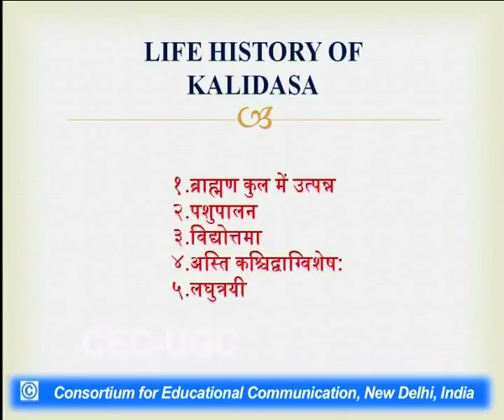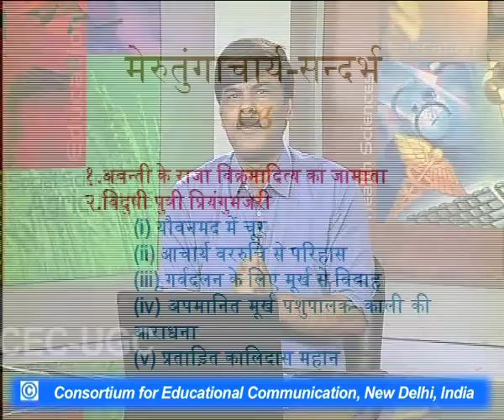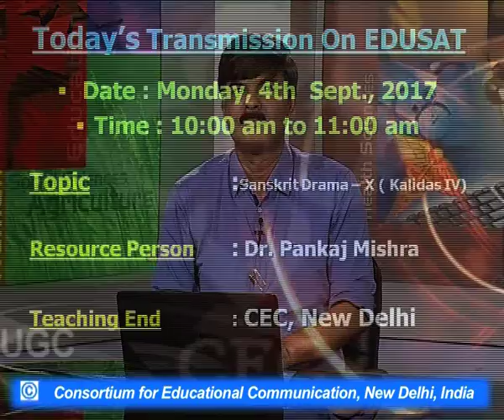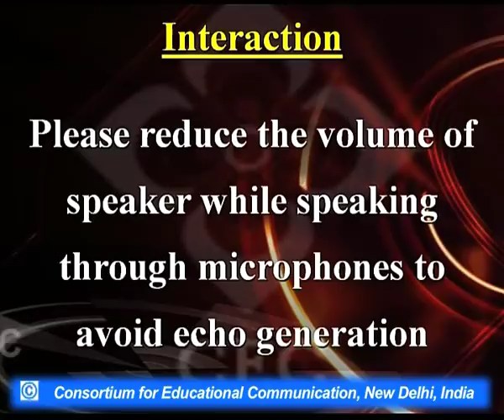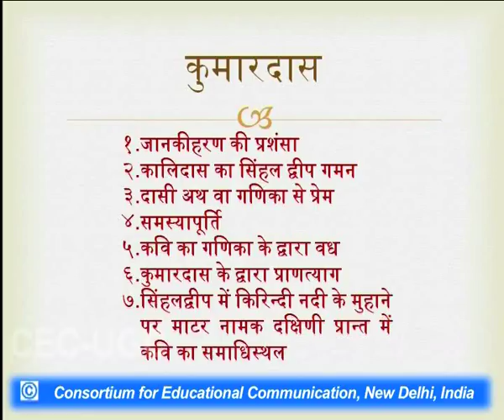Sanskrit Drama -X ( Kalidas - IV)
This Lecture talks about Sanskrit Drama -X ( Kalidas - IV).